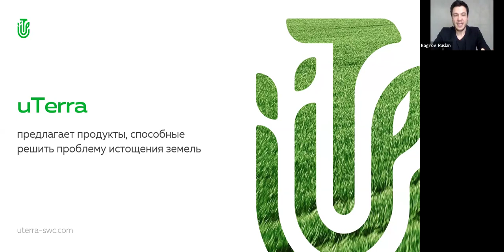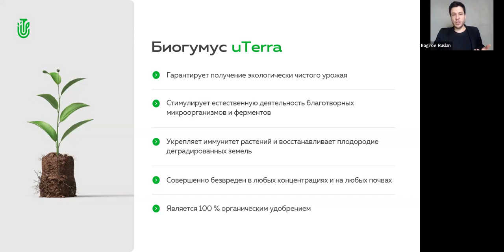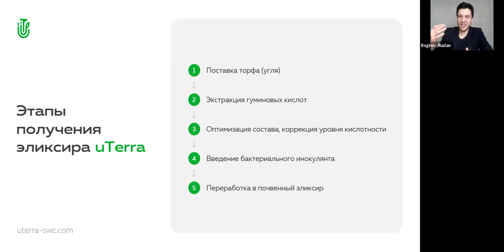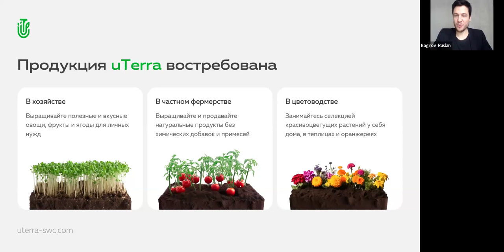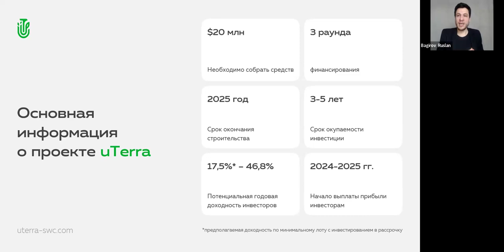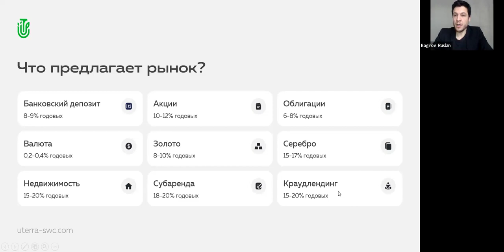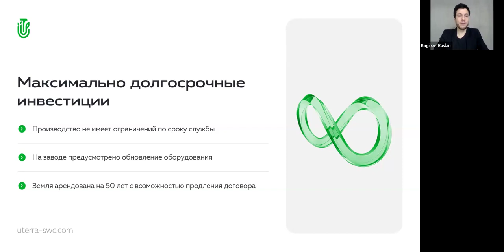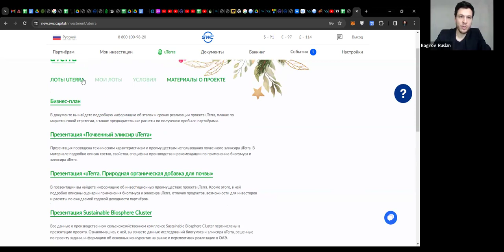22.02.2024, 19:00 MCK Руслан Багиров, русский язык, Презентация „uTerra”